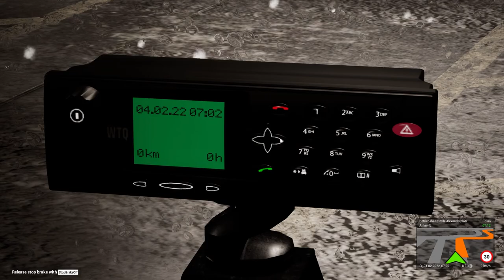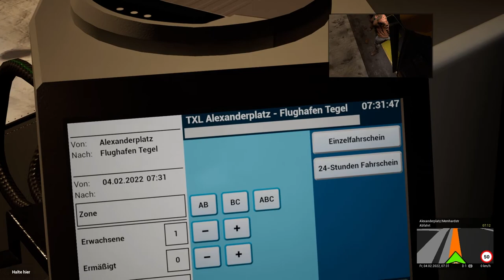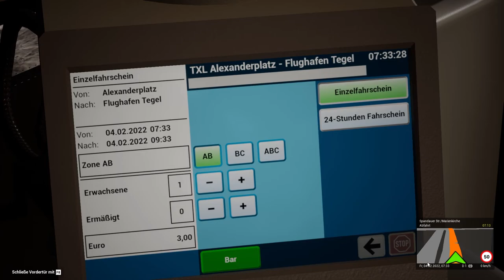Durch den Schnee nach Tegel - The Bus (Early Access Phase 1)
In dieser "Early Access"-Reihe begleiten wir die neue Generation von Stadtbus Fahrsimulatoren "The Bus" vom deutschen Entwicklerstudio TML Studios.
The Bus spielt in der deutschen Hauptstadt Berlin von 2018 im Maßstab 1:1.
Das Videomaterial zeigt kein finales Endprodukt!

### Aufnahme stammt aus der Phase 1.0 - Update 1.9 ###

Meine Specs:
i9-11900K
32 GB RAM